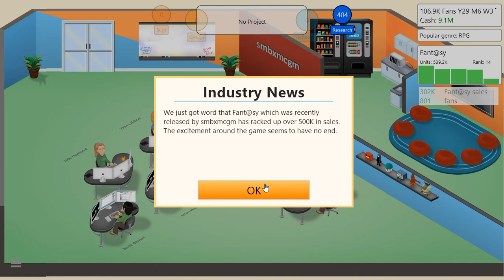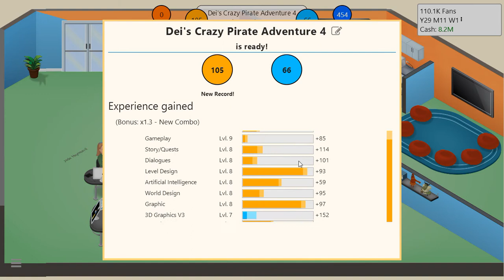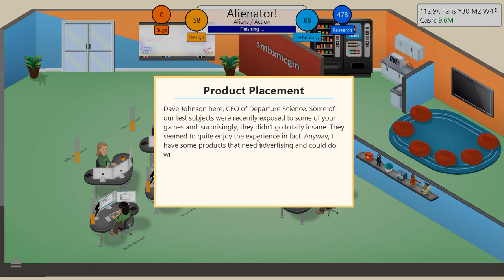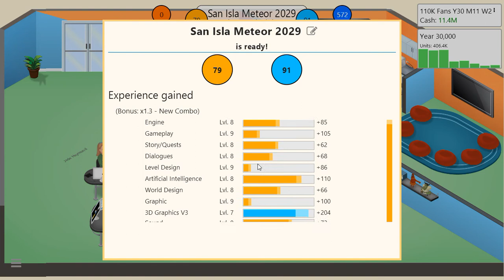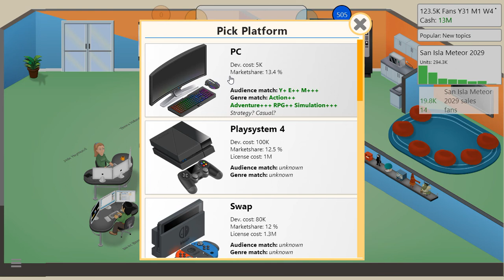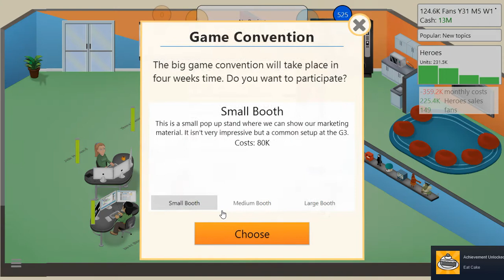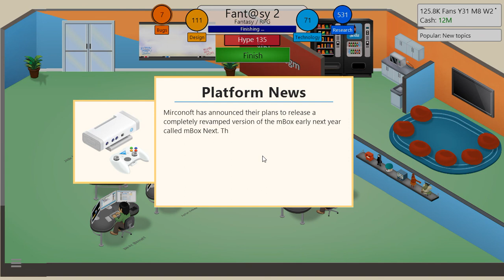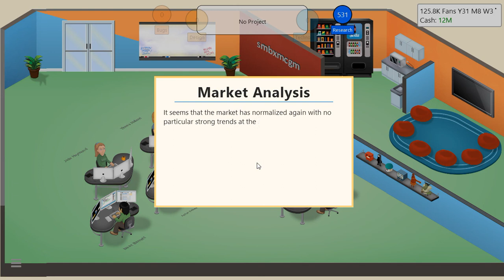Game Dev Tycoon - Part 12 (NEW OFFICE FINALLY!!)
Moving up, once again!!